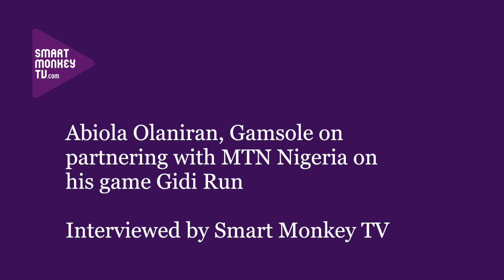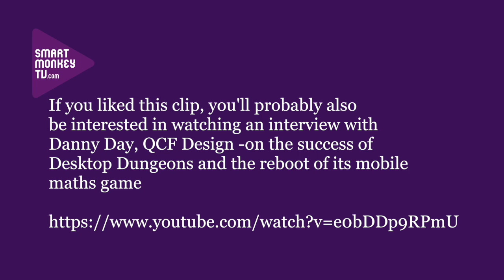Abiola Olaniran, Gamsole on partnering with MTN Nigeria on his game Gidi Run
Abiola Olaniran, Founder and CEO, Gamsole talks about: how the idea for the company came about; his early success with his game Roadblazer; investment from 88mph; his new game Gidi Run; his partnership